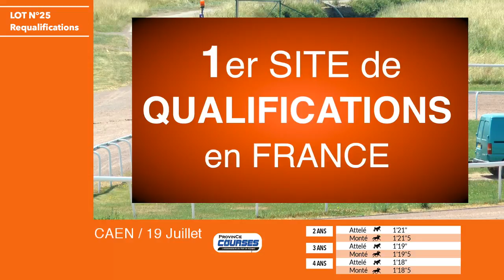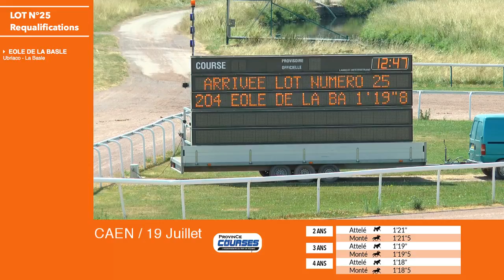Qualifications LOT 25 Caen 19 07 2018